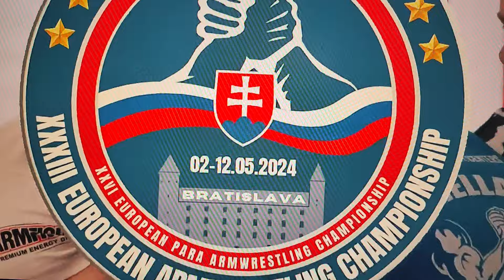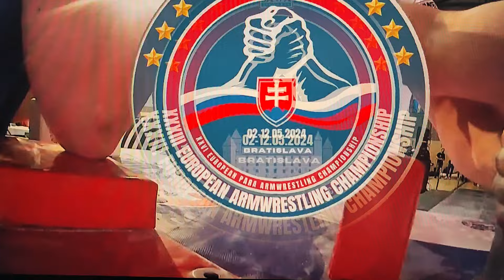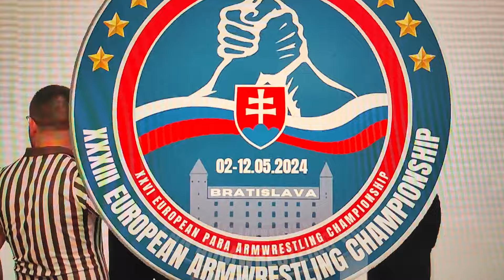Edge of Glory: Hristo Delidzhakov's Epic Semifinal Showdown at WAF European Championship 75kg